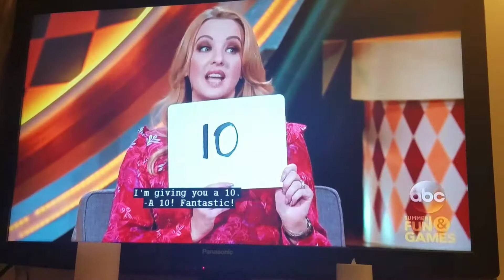Peelander Z is on tv!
Copyright by Sony pictures music&shows (they suck)